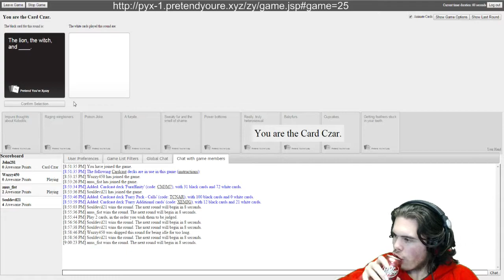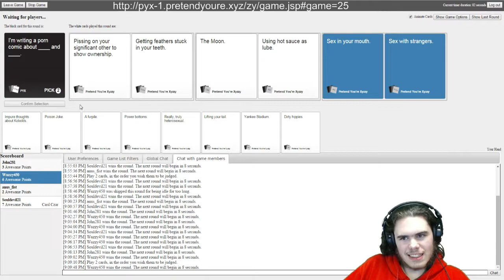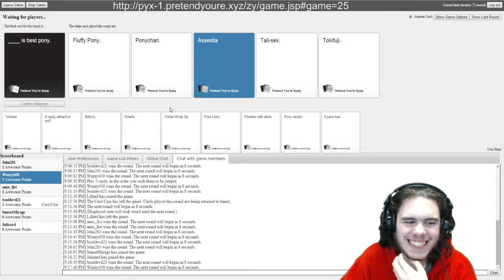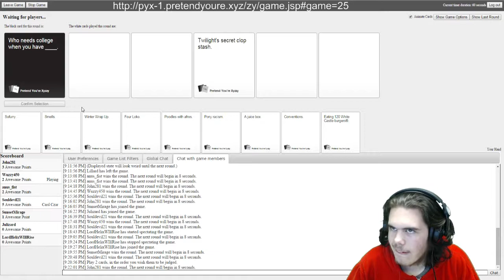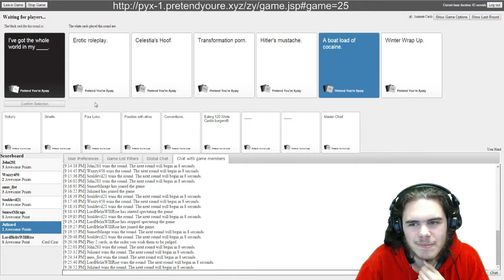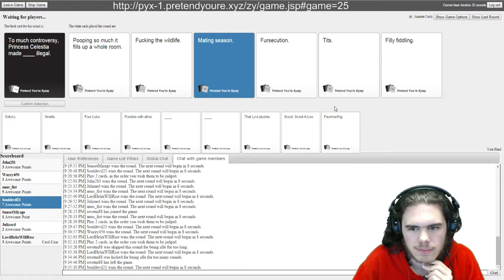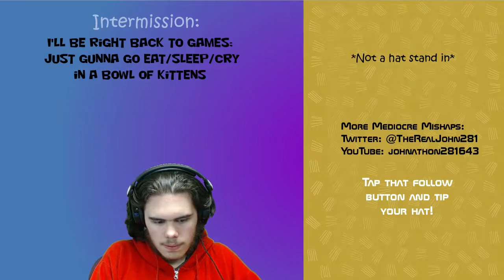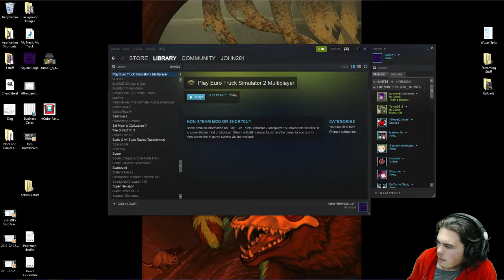Siege Stream 8 | Part 6